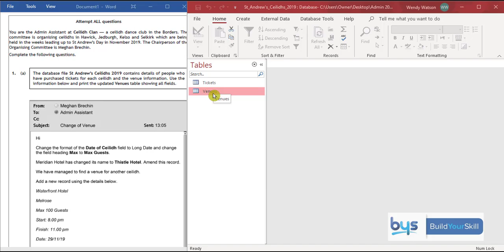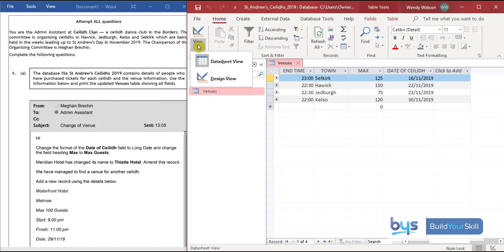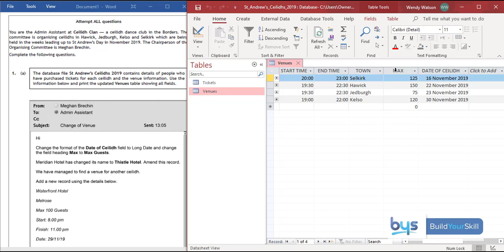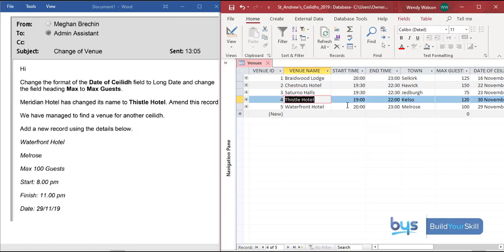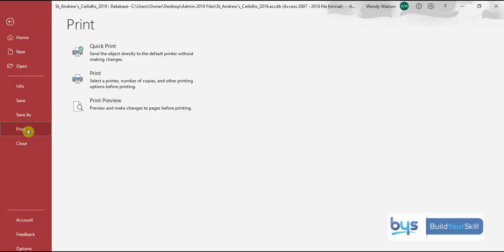1 N5 Admin 2019 Task 1 a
Task 1.a asks you to edit a database table, update it and print it off.  This short video takes you through step by step.

Unfortunately YouTube removed 2 N5 Admin 2019 Task 1.b from this playlist.